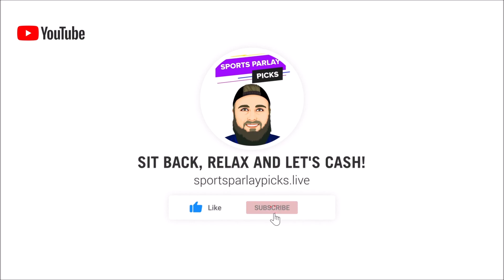NHL Picks and Matchup Previews 5/30/22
🤑2. Bovada

⏲️Time Stamps:

🏒 NHL Picks:
Carolina ML, Over 5.5